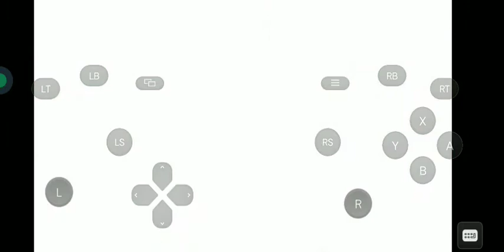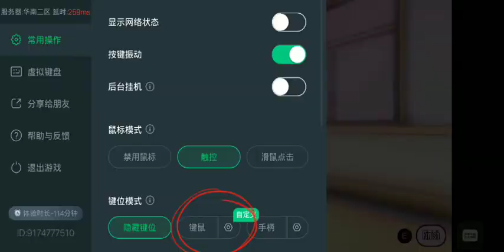Can't Understand Chinese? No Problem! | 网易云游戏 Emulator Controlls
ᚔᚔᚔᚔᚔᚔᚔᚔᚔᚔᚔᚔᚔᚔᚔᚔᚔ
❐𝐌𝐮𝐬𝐢𝐜 𝐈 𝐔𝐬𝐞𝐝• 𝐂𝐡𝐚𝐧𝐧𝐞𝐥 𝐋𝐢𝐧𝐤:

➢𝐃𝐨𝐰𝐧𝐥𝐨𝐚𝐝 𝐋𝐢𝐧𝐤 •